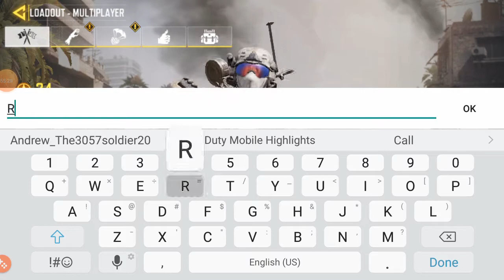Call Of duty Mobile #7 Play through Part 2